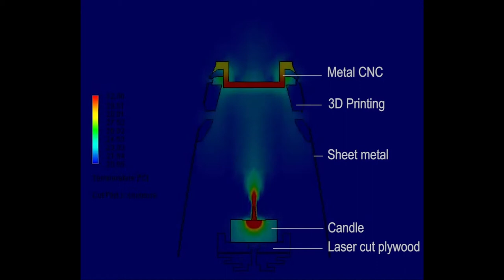Scent Diffuser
Monash University - Industrial Design

Dominic
Nicole
Patrick